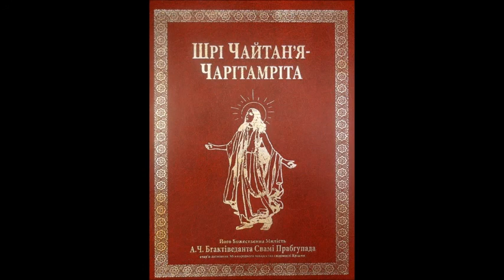2.06: Звільнення Сарвабгауми Бгаттачар'ї / Шрі Чайтан'я-чарітамріта, Мадг'я-ліла, Глава 6